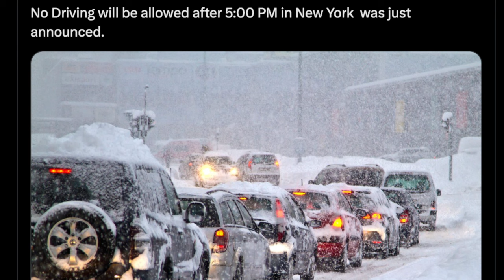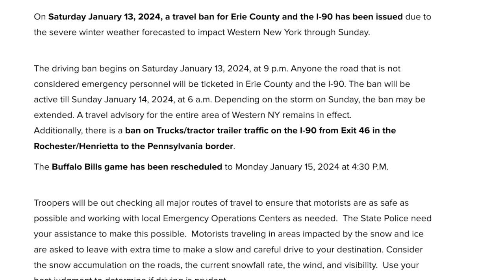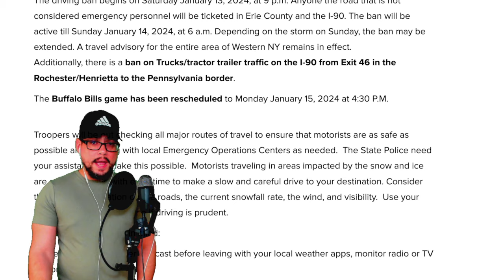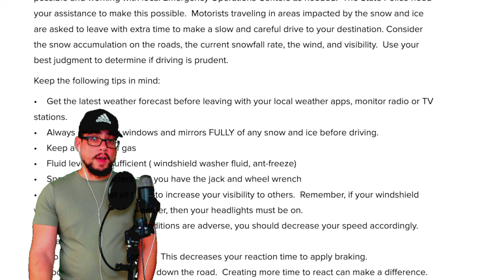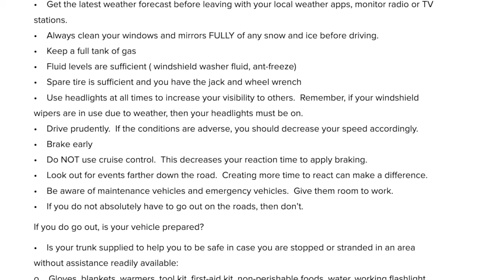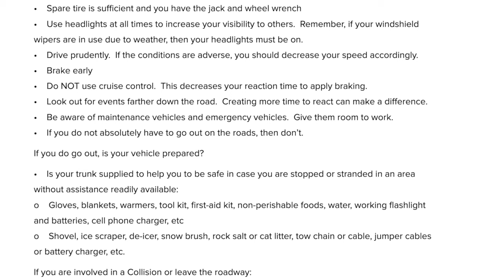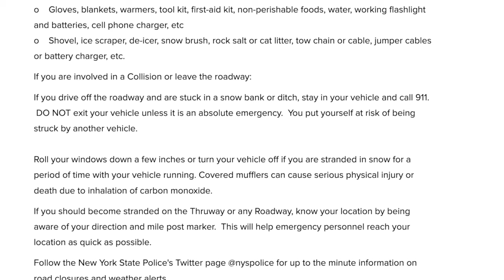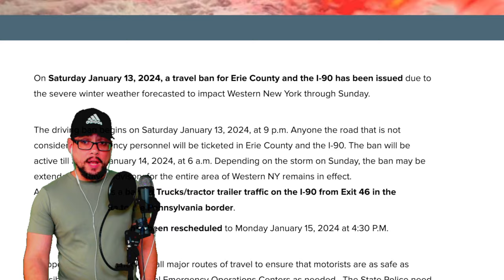NEW YORK ANNOUNCES DRIVING BAN TONIGHT 9PM